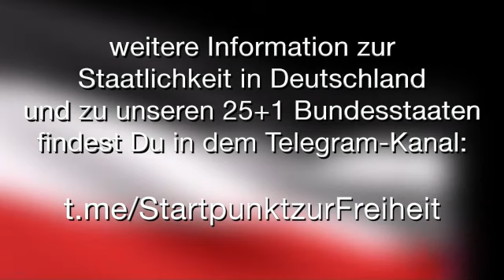Geopolitische Analyse mit HaJo vom 24 April 2024